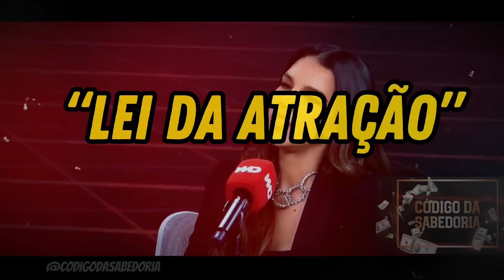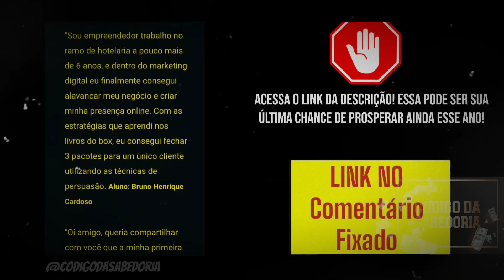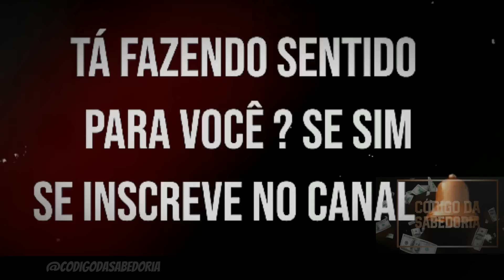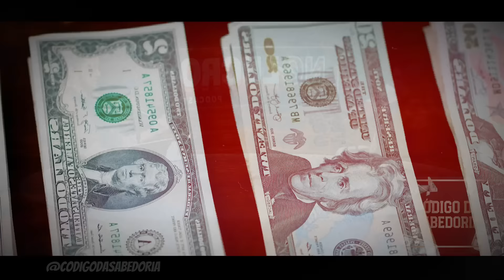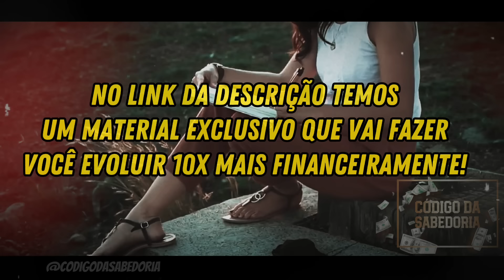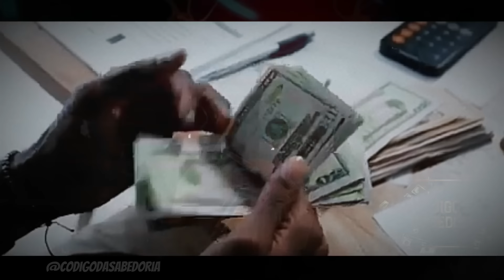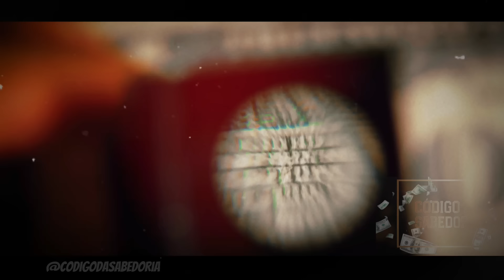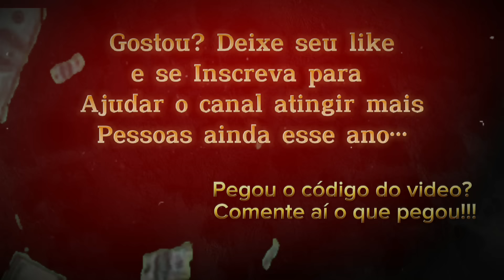Use essa “FÓRMULA” para manifestar DINHEIRO RÁPIDO / Mariana Rios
📌 SUA VIDA MUDARÁ E ACONTECERÁ RÁPIDO COM O NOSSO MATERIAL EXCLUSIVO QUE AJUDOU MILHARES DE FAMÍLIAS EM 2023 E AGORA VAI AJUDAR A SUA!
É SURREAL A PROSPERIDADE QUE VAI ENTRAR NA SUA VIDA A PARTIR DE HOJE. ⬇️

Cortes Podcast  CNN Pop #32